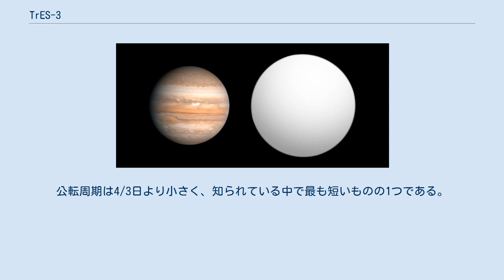TrES-3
TrES-3は、恒星GSC 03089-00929の周囲を公転する太陽系外惑星である。
公転周期はちょうど31時間で、潮汐力により軌道の減衰が起こっている。
質量は木星の2倍程度である。
 TrES-3にはUmbäässaという名称がある。
この名称は国際天文学連合 (IAU)の100周年を記念として太陽系外惑星に名前をつける企画(NameExoWorlds)においてリヒテンシュタインで選ばれた名称である。
この名称はリヒテンシュタイン南部で小さく、辛うじて見える程度のアリを指す方言にちなむ。
 TrES-3の恒星GSC 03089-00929の視線速度の変化 この惑星は、大西洋両岸系外惑星サーベイによって3番目に発見されたのトランジット惑星である。
夏の夜空に明るく輝くベガの約10度西方にあるヘルクレス座の方角で発見された。
 この惑星のトランジットはパロマー天文台とローウェル天文台にある2台の10cm望遠鏡を使って検出された。
また、HATネットによるトランジットの観測も独立して行われた。
W・M・ケック天文台ではHIRE分光器を使用して7回にわたる高精度な視線速度の測定が行われ、質量が木星の約2倍もの惑星の存在を確認した。
 恒星は太陽より若干小さく温度が低い。
公転周期は4/3日より小さく、知られている中で最も短いものの1つである。
 ウィキメディア・コモンズには、TrES-3に関するカテゴリがあります。